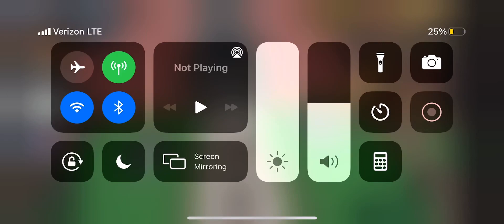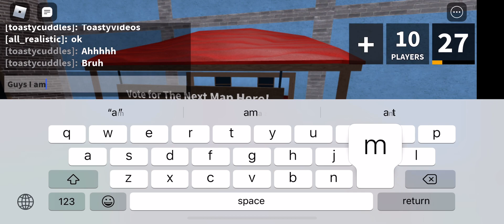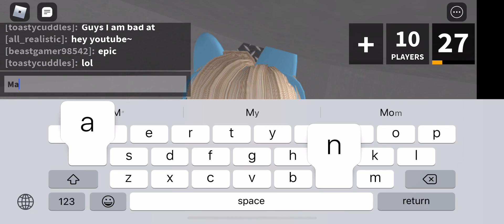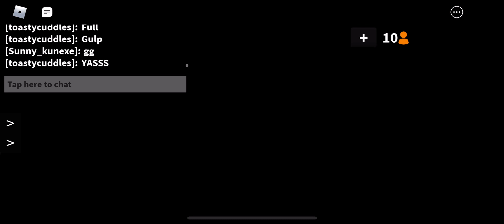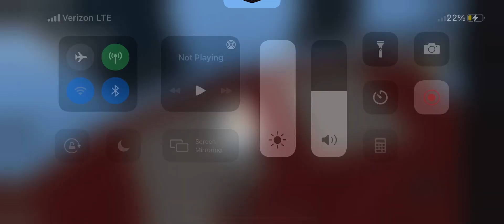Will they kill me 😱!